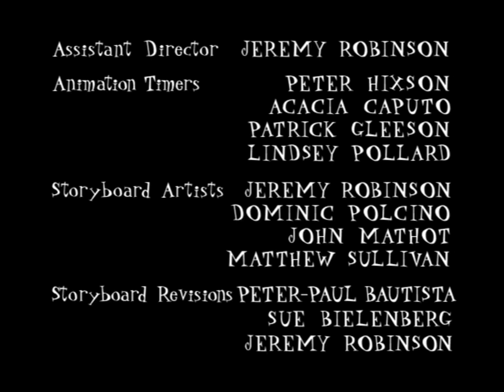Mission Hill | 06 | Andy Gets a Promotion (or How to Get Ahead in Business Without Really Trying)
Mission Hill
Episode 6
Andy Gets a Promotion (or How to Get Ahead in Business Without Really Trying)
Aired on The WB: 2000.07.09

Unable to handle rejection, Andy accepts Ron offer for assistant manager. Meanwhile, Stogie begins eating the living room couch when Andy neglects to buy dog food.